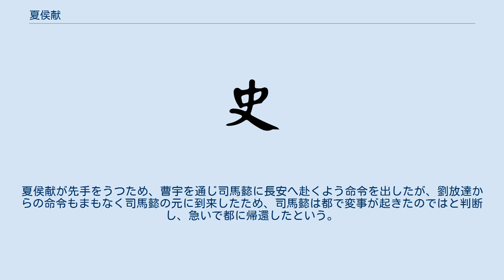夏侯献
夏侯 献（かこう けん、生没年不詳）は、中国三国時代の人物。
魏の功臣で、魏の皇室と縁の深い宗族の夏侯氏出身。
しかし、他の夏侯姓の名を知られた人物らとの系譜上の連枝関係は不明。
 曹叡（明帝）の時代、遼東の公孫淵が呉の調略を受けて繰り返し不穏な動きを続けていたとき、中領軍であった夏侯献は、公孫淵の父公孫康が服従したときの先例に倣い、使者を遣わして利害を説いた上で、公孫淵の叛意を押さえるべきだと奏上した（公孫淵伝が引く『魏名臣奏』）。
 その後、領軍将軍を拝命した。
239年、曹叡が危篤状態となった時、曹宇（燕王）・曹肇（曹休の子）・曹爽（曹真の子）・秦朗（曹操の側室の杜夫人の連れ子）らと共に、皇太子の曹芳を補佐すべく遺命を受けた。
しかし、劉放・孫資は曹宇に代えて曹爽を後見とし、さらに司馬懿に協力させるよう求めた。
夏侯献は曹宇らと共に更迭されてしまい、互いに涙を流したという（明帝紀注が引く『漢晋春秋』、劉放伝）。
 「劉放伝」が引く『世語』によれば、これより以前に夏侯献は曹肇と共に、劉放・孫資が政治の中枢にあることを不満であるかのような発言をしたことがあった。
このため劉放・孫資は身の危険を感じ、臨終間近の曹叡を唆して、遼東征伐から帰還の途にあった司馬懿を招聘するように薦めたという。
夏侯献が先手をうつため、曹宇を通じ司馬懿に長安へ赴くよう命令を出したが、劉放達からの命令もまもなく司馬懿の元に到来したため、司馬懿は都で変事が起きたのではと判断し、急いで都に帰還したという。
 その後の夏侯献の動向は不明である。